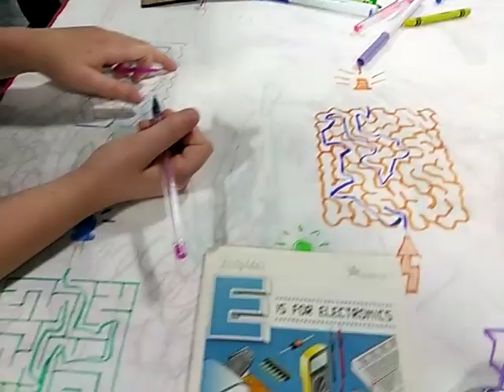Solving mazes @MakerExpo 18 maker KWAwesome WRAwesome Kitchener.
Other MakerExpo18 moments